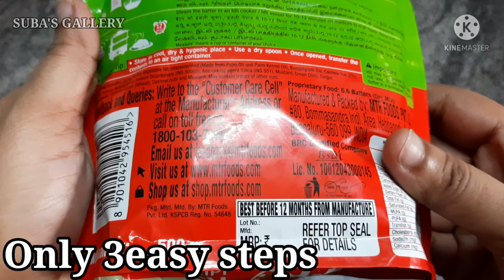MTR rava idli recipe in tamil MTR Rava Idli ரவா இட்லி mtr rava idli recipe mtr rava idli tamil